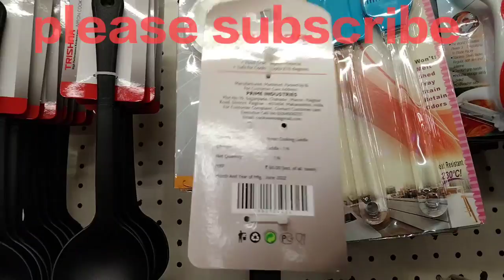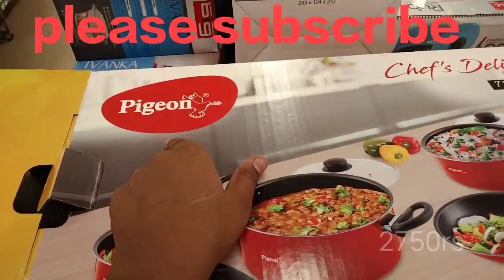Dmart || non-stick pans || Glass items || vaishnavi all in one